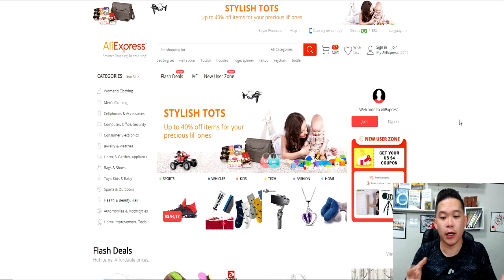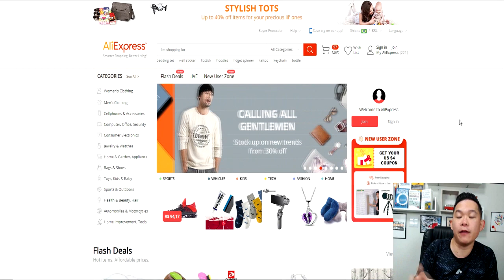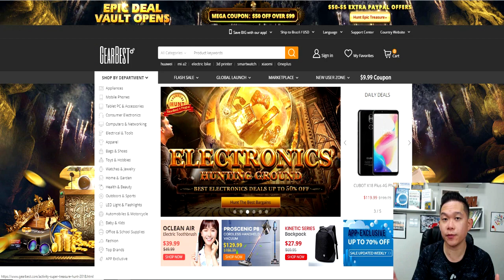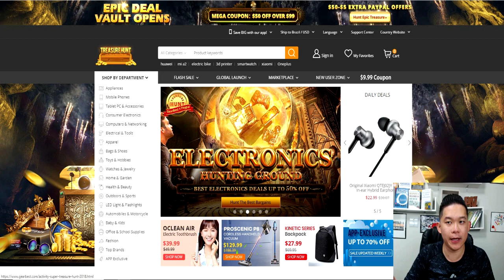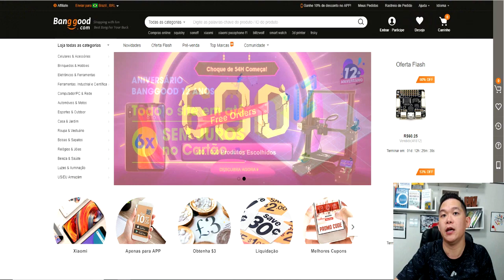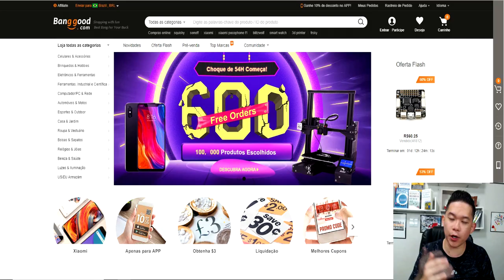MELHORES Plataformas Chinesas Para Importar e Revender | Importação Certa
Curso Que Me Fez Gerar Mais de 100 Mil Com Mercado Livre!

Neste vídeo estarei falando sobre as principais plataformas que utilizo para importações da China!

➡️️ Ganhe Dinheiro Com Mercado Livre!

Forte abraço!
Sucesso!

Diogo Mitsuda

Conecte comigo :)
➡️️ Whatsapp (Não Atendo Ligações!): 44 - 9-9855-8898